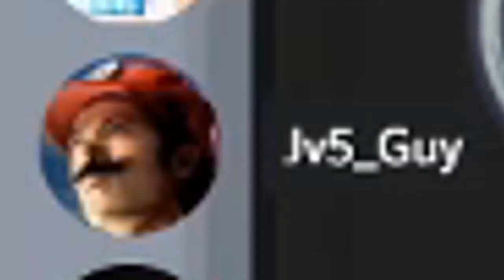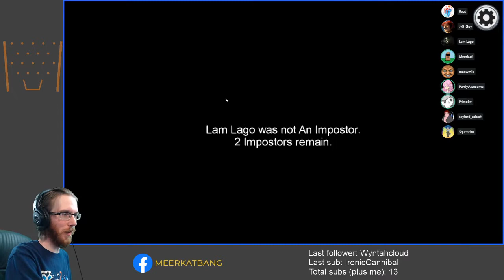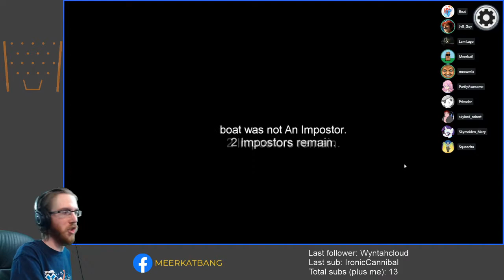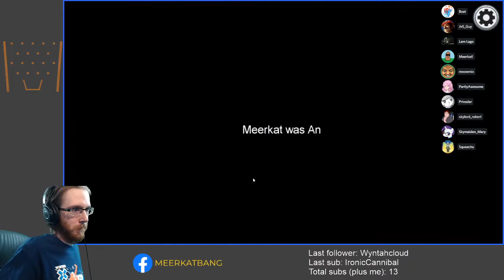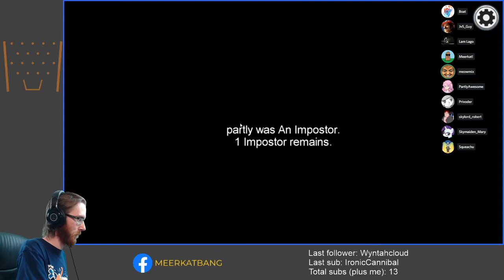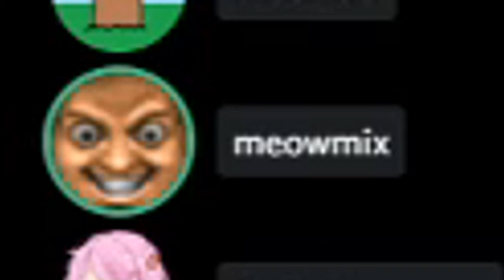I became a super sleuth during my first time playing Among Us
It was very nice of everyone to let me live every round as crewmate so I could have good content.

on September 14, 2020.

This video was originally released on September 16, 2020.

End card music: K.K. Cruisin' (Funk Fiction & Tee Lopes Remix)